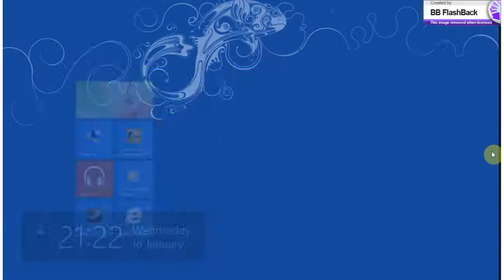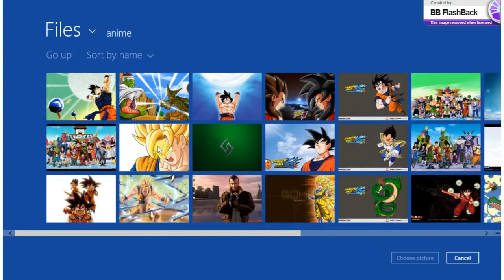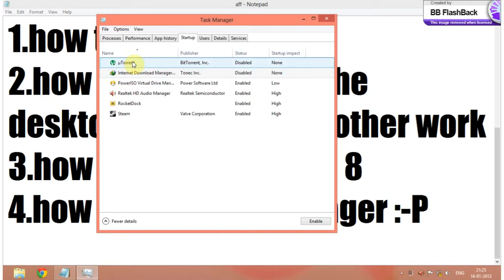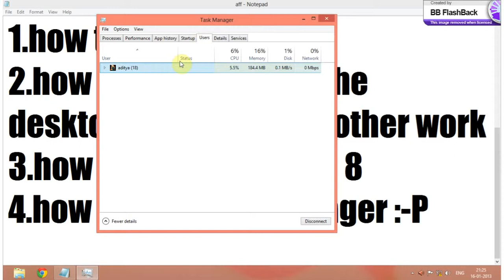Win 8 survial guid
Hello i make this video cuz i have seen people that win 8 is a fail and all that bull s*it truly i know win 8 is different but not bad its just so much a big change after win 7 that's why people think its hard to operate its very good so just lean back and watch :D and do like and comment my video (I LOVE DBZ)